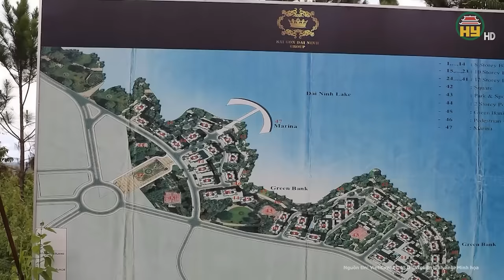Sau khi loạt lãnh đạo cấp cao bị bắt, nhân sự tập đoàn Thuận An lập tức có “biến động” bất ngờ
Tin tức 24h mới nhất | Sau khi loạt lãnh đạo cấp cao bị bắt, nhân sự tập đoàn Thuận An lập tức có “biến động” bất ngờ
Ban Quản lý dự án đầu tư xây dựng hạ tầng đô thị TP.HCM (chủ đầu tư) vừa có văn bản gửi Công ty cổ phần Tập đoàn Thuận An về việc thực hiện hợp đồng tại các gói thầu XL-05, XL-06 thuộc dự án xây dựng hạ tầng và cải tạo môi trường kênh Tham Lương - Bến Cát - rạch Nước Lên.
Địa chỉ: 164 Nguyễn Văn Linh, thành phố Hưng Yên, tỉnh Hưng Yên
Tiktok: Truyền hình Hưng Yên
Facebook: Đài Phát thanh và Truyền hình Hưng Yên
Zalo: Đài PTTH Hưng Yên